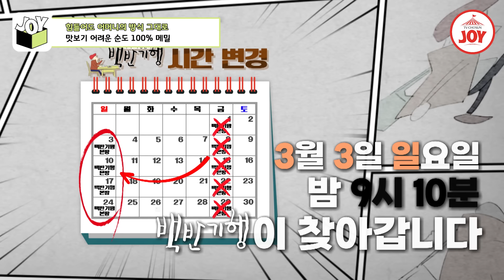[백반기행] 어머니가 하시던 방식 그대로! 군침 돌게 만드는 순도 100% 메밀의 매력 TV조선조이 TVCHOSUNJOY (TV CHOSUN 240223 방송)